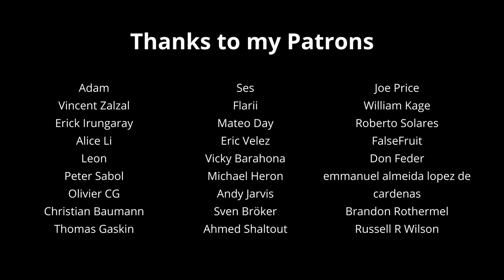Castlevania - Divine Bloodlines (Rondo of Blood) - Piano Cover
Hello everyone :)! Here is my cover of Divine Bloodlines from Castlevania: Rondo of Blood 🧡. I was happy to hear the new remix of this song in Super Smash Ultimate, so I wanted to make my own version on the piano 😊🦇

Credit:

Composed by - Akiropito
Arranged, played & edited by - Laurence Manning
Filmed & recorded by - Philippe Manning | IPIX.TV
Production Assistant - Michèle Archambault
Filmed at - La Maison de la Musique de Sorel-Tracy

Produced by - LM Productions